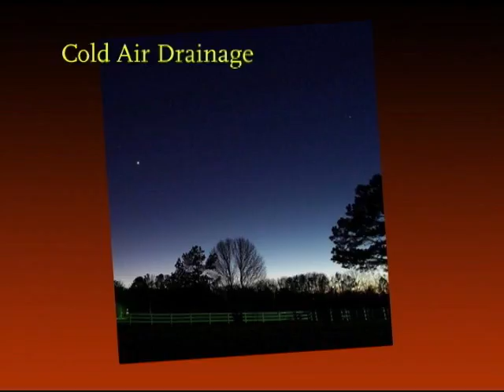Virginia Farm Bureau: Virginia Climate Advisory for Dec 2009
Ever wonder why some places are chillier than others, especially in the winter? Jerry Stenger with the Virginia Climate Advisory tells us it all has to do with how cold air can flow, just like chocolate syrup.